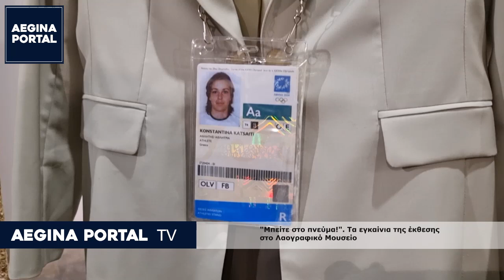Εγκαίνια έκθεσης Μπείτε στο Πνεύμα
Στο Λαογραφικό Μουσείο Αίγινας, το βράδυ του Σαββάτου 3/8/2024 πραγματοποιήθηκαν τα εγκαίνια της έκθεσης "Μπείτε στο πνεύμα!"  - “Αίγινα 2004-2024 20 χρόνια μετά”.
Μία αναδρομή στην ιστορία των Ολυμπιακών Αγώνων, που διοργάνωσε η Δημοτική Επιτροπή Ομάδα Αθλητισμού του Δήμου Αίγινας.
Την έκθεση χαιρέτισε η Πρόεδρος του Συλλόγου Ελλήνων Ολυμπιονικών, Ολυμπιονίκης πάλης Βούλα Ζυγούρη μέσω βιντεοσκοπημένου μηνύματος